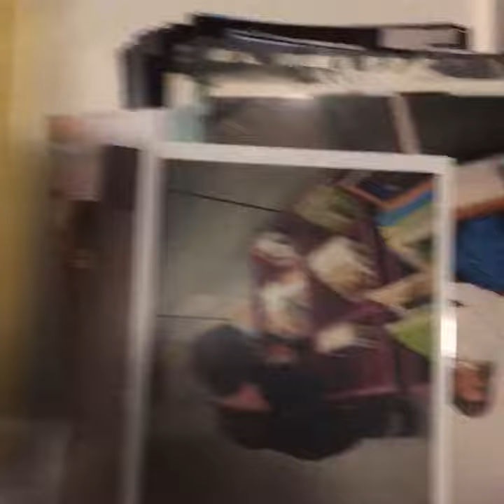joined_video_47b06f4369d74b6c90c0103aa8b61c66.mp4